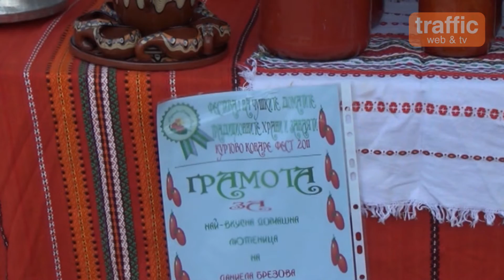Как се прави домашно лютеница в Куртово Конаре?